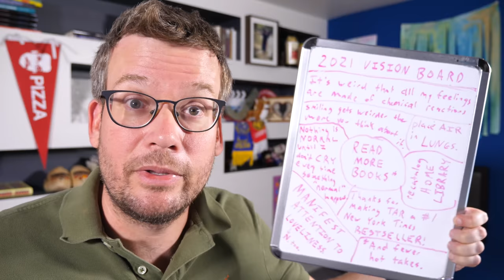My Two Favorite Books of the Year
In which John discusses his two favorite reads of this year so far, both of which are out today.